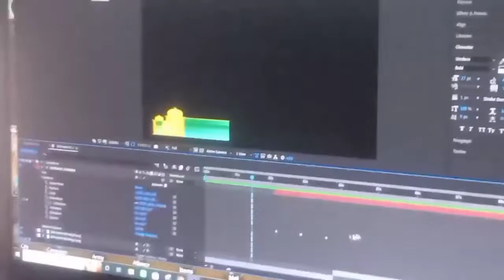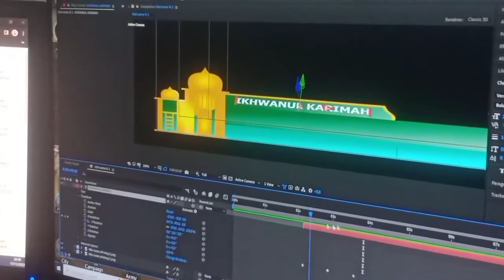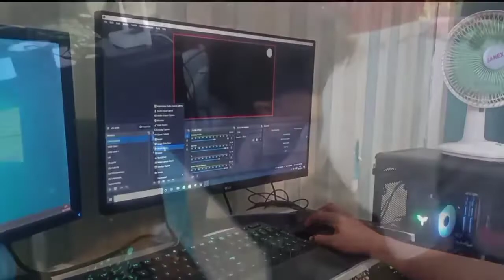Behind The Scene Live Peringatan Maulid Nabi di Musholla Ikhwanul Karimah